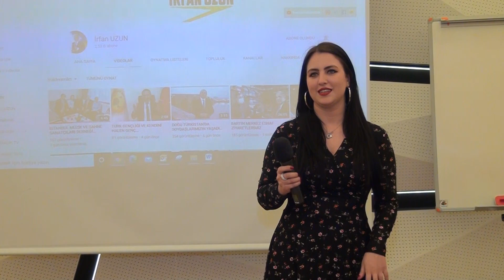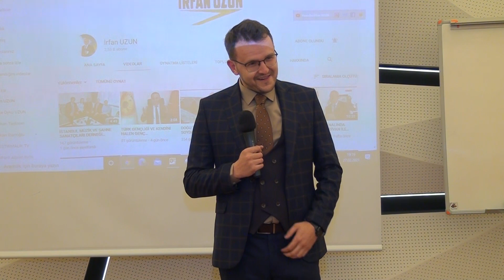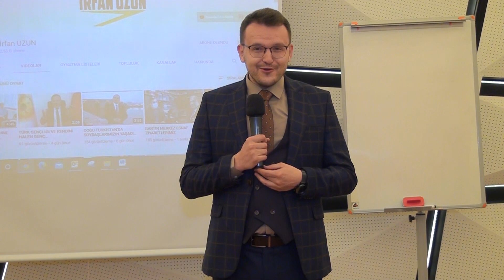ABDULLAH DEMİRYÜREK ADALET BİRLİK PARTİSİ SİYASİ VE HUKUK İŞLERİ BAŞKANI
Bu videoyu ne kadar çok yayabilirsek bizlere çok yardımcı olmuş olacaksınız. Desteğinizi bekliyorum.
UMUT, DEĞİŞİM, DEĞİŞİM İÇİN HAZIRIZ, BİZ HAZIRIZ, İHTİYACIMIZ OLAN DEĞİŞİM,
EVET YAPABİLİRİZ